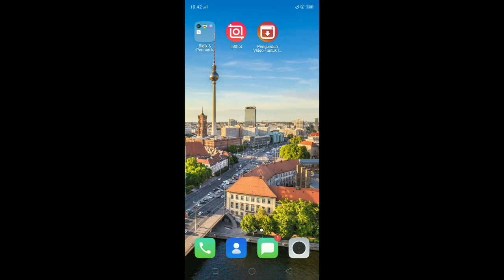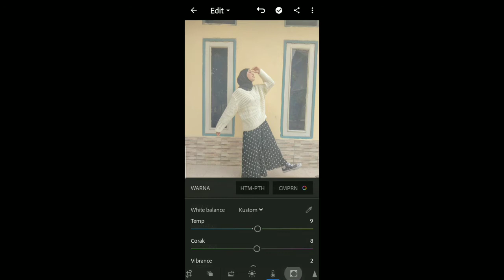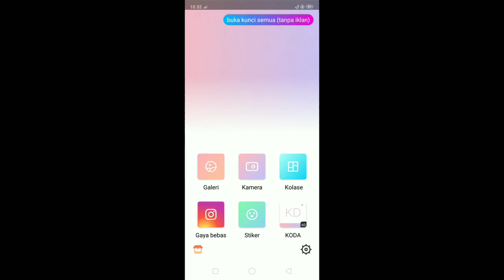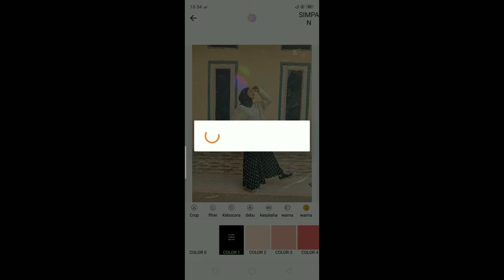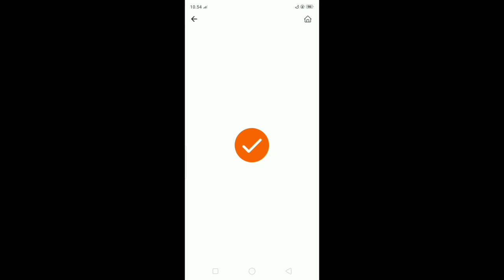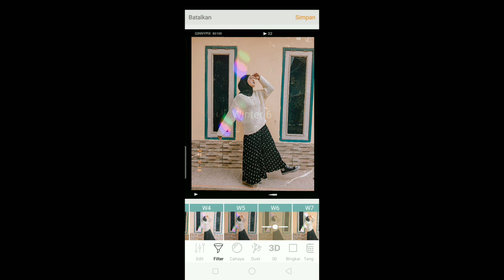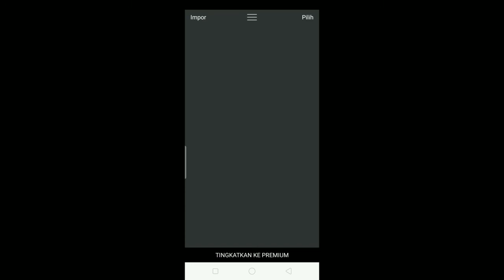Tutorial Edit foto Kece dan menarik | Hanya menggunakan Hp Android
Kunjungi kami di Instagram
Maaf apabila banyak kekurangan dalam pembuatan video🙏
Terimakasih 😊